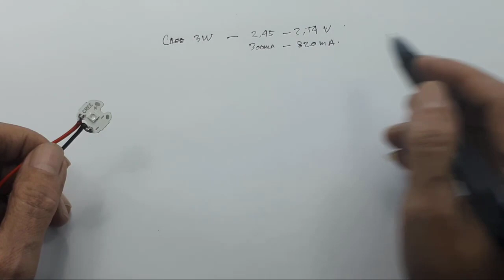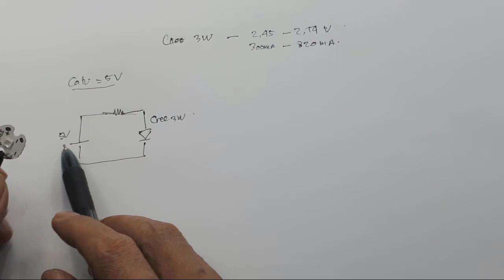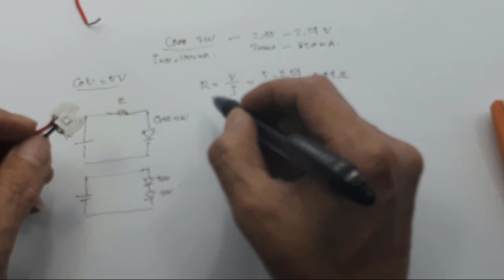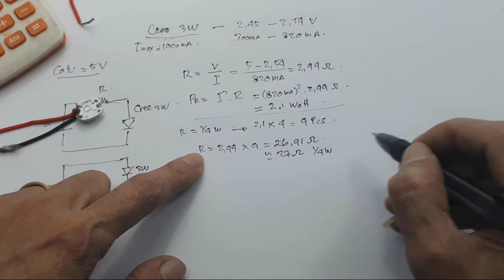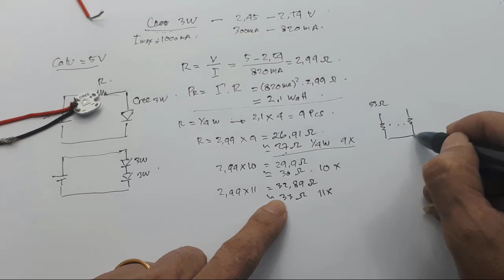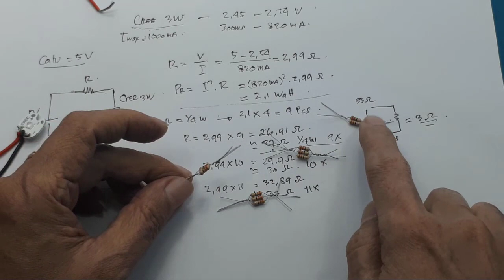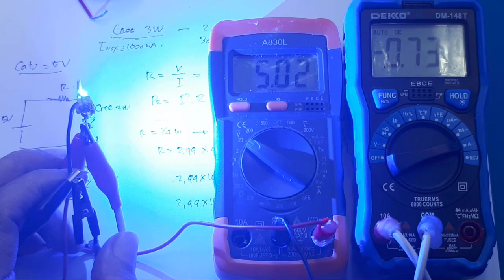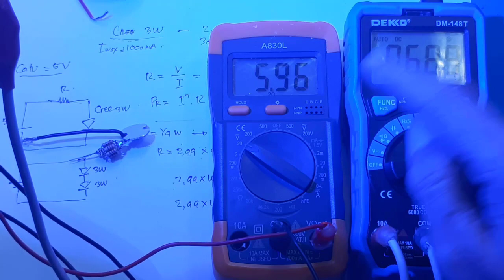Cara pasang Resistor Seri HPL led Cree 3W ┃Akuarium lampu biru DIY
Link pembelian :
1. Cree 1W
2. Cree 3W
3. Cree 5W
4. Cree 10W

Video ini menunjukan cara menghitung nilai resistor pembatas arus led HPL cree yang dipasang secara seri. Ini khusus catu 5V.

00:00 radal05
00:32 Data hasil percobaan Cree 3W
01:25 Skematik Cree 3W
03:25 Perhitungan besar Resistor seri
05:16 Menentukan banyak resistor yang diparalel
05:45 Menentukan nilai resistor
08:27 Assembly
09:15 Test Cree 3W catu 5V